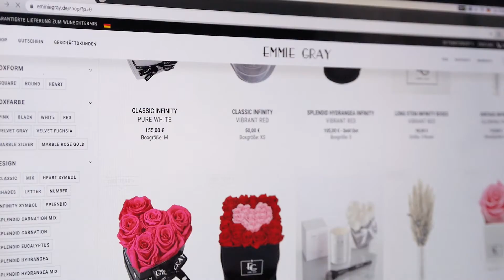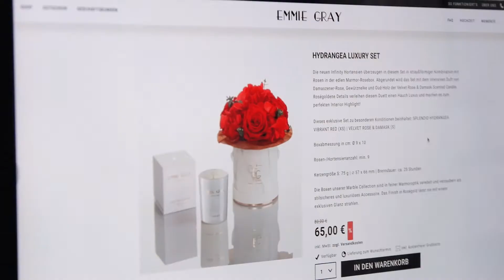Dieses Start-up hatte 10.000 Instagram-Follower – bevor der Shop überhaupt live ging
Seit fünf Jahren vertreibt EMMIE GRAY über einen Webshop von Düsseldorf aus konservierte Blumen, vor allem Rosen, als Designobjekt in Hutboxen und in Schachteln arrangiert. Die Idee ist der Gründerin Sarah Zergaw durch Zufall nach dem Masterstudium gekommen - nämlich als sie im Ausland ähnliche Objekte gesehen hatte, die sie gerne in Deutschland bestellt hätte, die es aber nicht gab. Was lag also näher als: „Dann machen wir das selbst.“

Themen des Videos:

00:00 Geschäftsmodell und Team
00:32 Hintergrund und Idee der Gründung
02:11 Details zum Konservierungsverfahren
02:50 Wie es zum Unternehmensnamen kam
03:25 Erste Schritte und Planung des Webshops
04:51 Überraschungen und neue Ideen
05:17 Finanzierung des Unternehmens
05:50 Wünsche für die Zukunft
06:27 Einfach wagen!